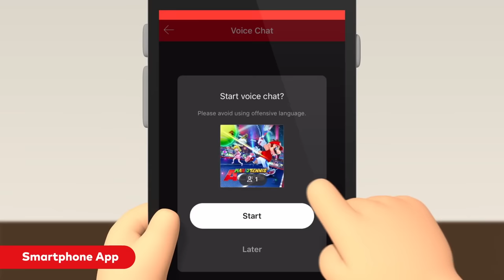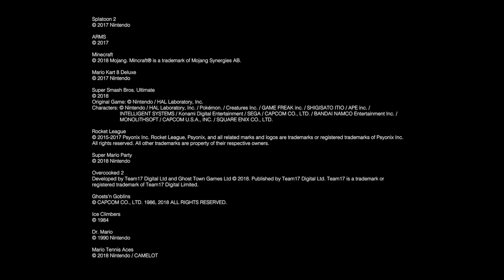Nintendo Switch Online Trailer Nintendo Direct 2018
The Official Nintendo Switch Online Trailer from September 2018 Nintendo Direct.